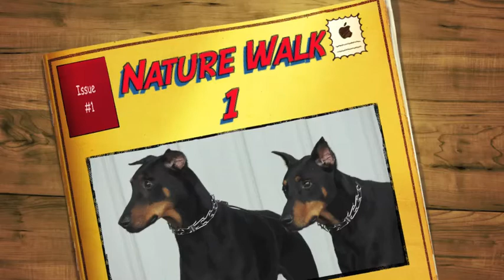Alden's Kennels Dog Boarding Barrington IL.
Give your pets a vacation at Alden's Kennels serving Barrington IL.